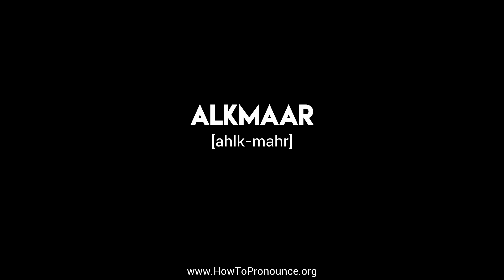How to Pronounce "alkmaar"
Learn the proper pronunciation of "alkmaar"